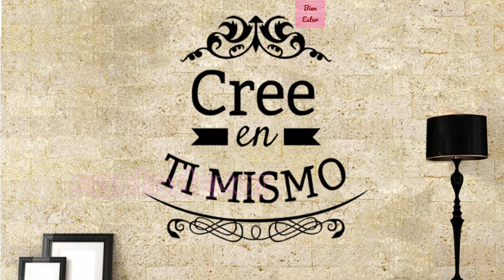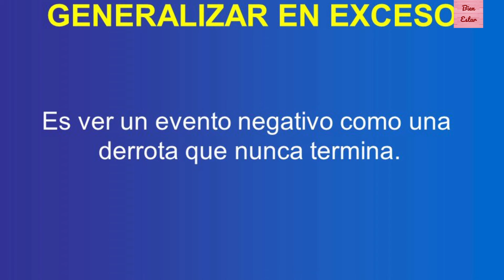Tips para controlar la mente! BIEN ESTAR.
Hola a todos, en este vídeo les dejo unos tips para controlar la mente en distintas situaciones o pensamientos.